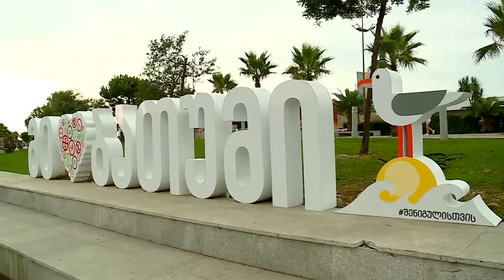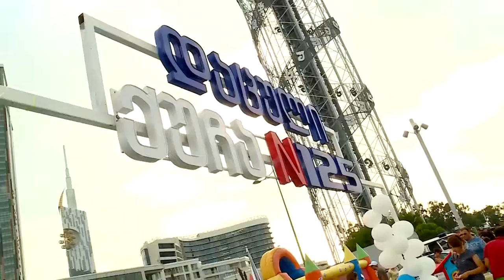შსს-ს საგზაო მოძრაობის უსაფრთხოების კამპანია ბათუმში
შინაგან საქმეთა სამინისტრომ, საგზაო მოძრაობის უსაფრთხოების კამპანიის - „შენი გულისთვის, შენი უსაფრთხოებისთვის“ ფარგლებში, ბათუმში, ანბანის კოშკის მიმდებარე ტერიტორიაზე, მოქალაქეებს იმიტირებულ უსაფრთხო ქალაქში – „ეს ჩემი ქალაქია“ უმასპინძლა.